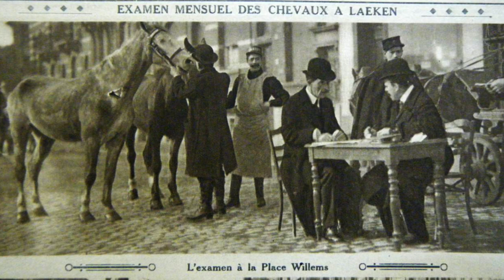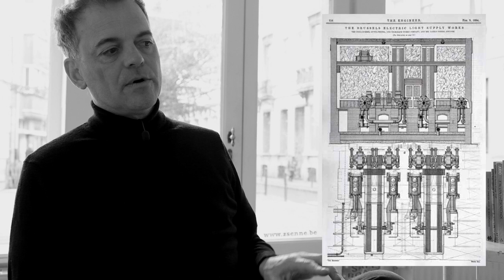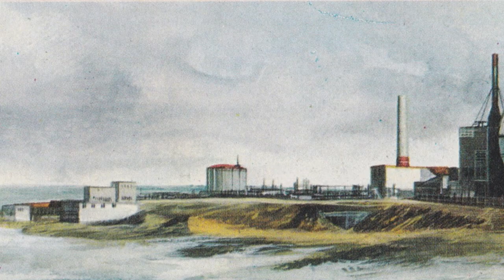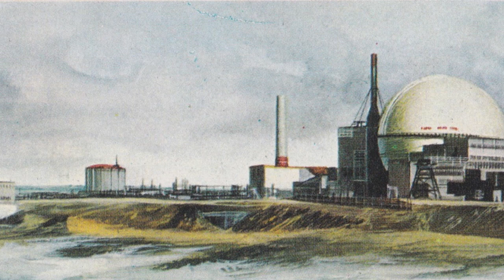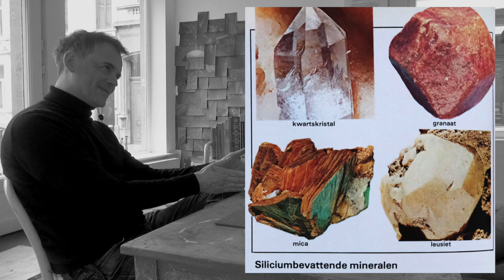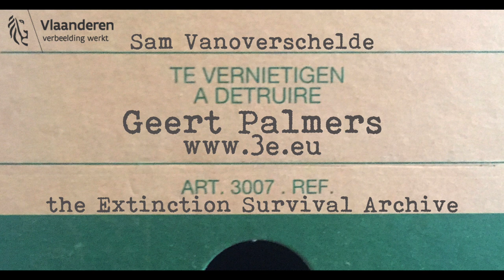The Extinction Survival Talks: Geert Palmers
The full interview with Geert Palmers in the framework of the Extinction Survival Archive. A next step in the project is to check the premise of the possible extinction. To do so, I talked to experts in their field to present the idea and how can they contribute their knowledge to the survival.

This first guest is Geert Palmers, one of the engineers that founded the company 3E, a Brussels based but internationally active studybureau specialised in renewable energy. No offshore windturbine parks, optimalisation of air conditioning or passive building would have been possible without this company's input.